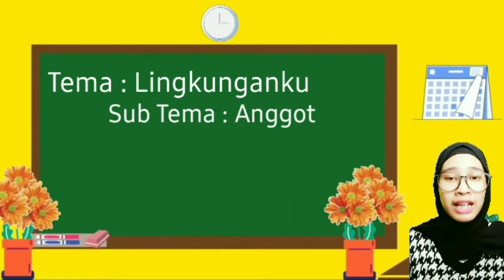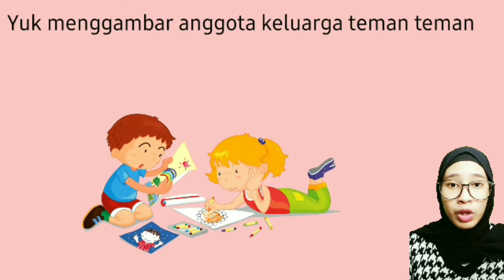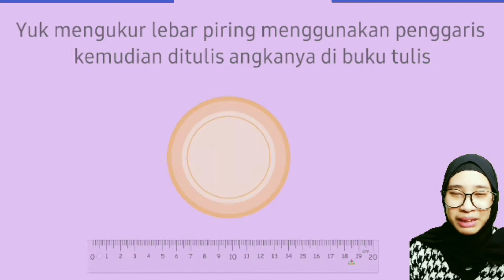BDR TEMA LINGKUNGANKU SUB TEMA ANGGOTA KELUARGA